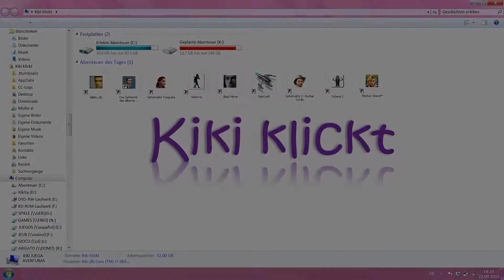MONKEY ISLAND - Let's Play Full Walkthrough & Lösung - 9/9 Alternatives Ende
Wir zeigen euch in dieser Folge das alternative Ende: Was wäre passiert, wenn wir das Schiff nicht zerstört hätten?
Außerdem ist dieses Spiel eine neue Auflage des alten Spiels und lässt sich für Nostalgiker auf die alte Grafik und Steuerung umschalten. Auch hierzu zeigen wir euch kleine Beispiele ;-)